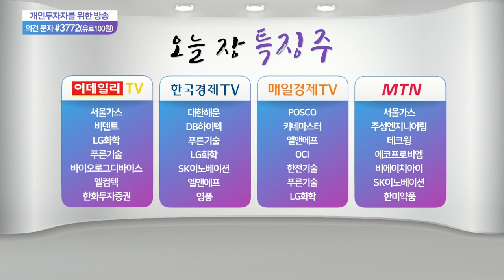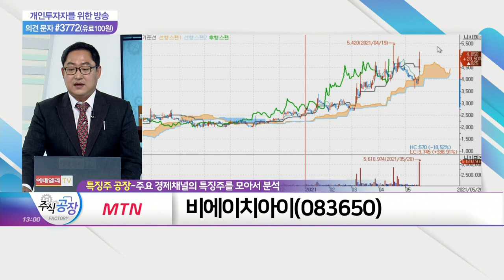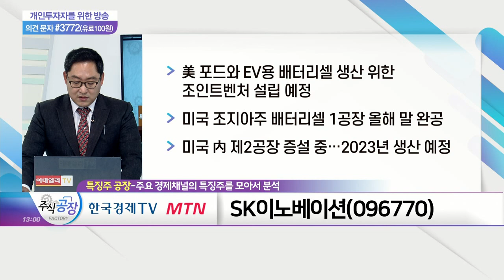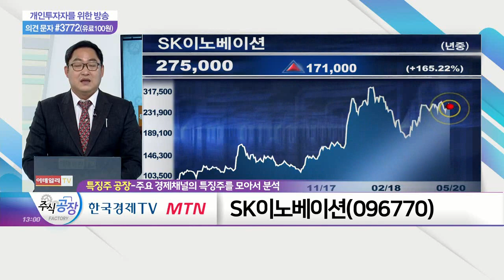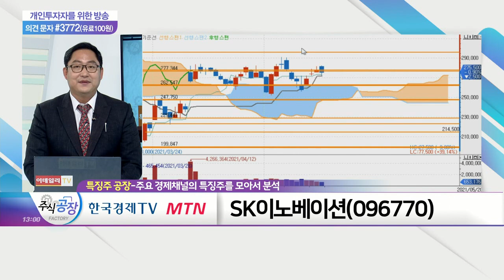테크윙, 비에이치아이, SK이노베이션_특징주 공장 (20210520)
테크윙(089030)
- 메모리 테스트핸들러 장비 안정적 매출 성장
- 비메모리 테스트핸들로 장비 시장 사업 확대
- 2분기 삼성디스플레이 수주 재개로 자회사 실적 기대

- 정부의 LNG 비중 확대 정책 수혜 기대
- 배열회수보일러 시장점유율 세계 1위 등극
- 주요 고객 '한국전력·대형건설사·POSCO' 등

- 美 포드와 EV용 배터리셀 생산 위한 조인트벤처 설립 예정
- 미국 조지아주 배터리셀 1공장 올해 말 완공
- 미국 內 제2공장 증설 중… 2023년 생산 예정